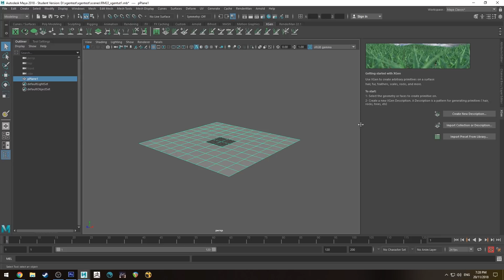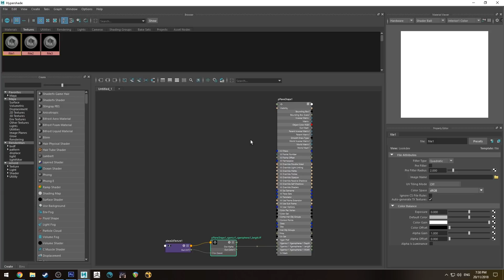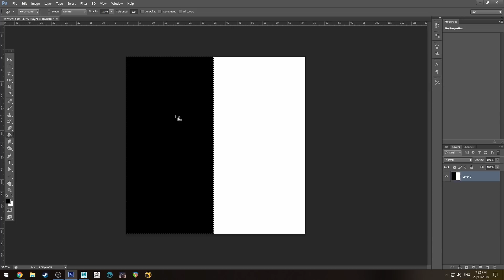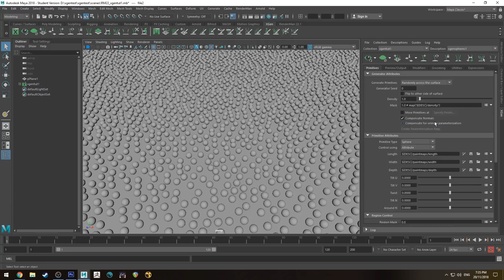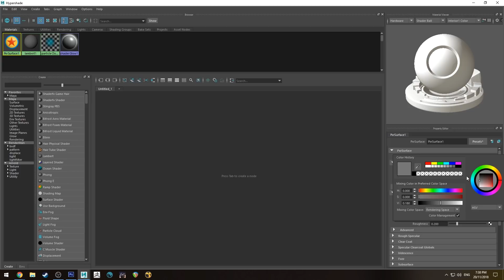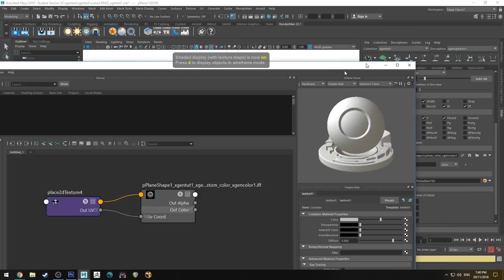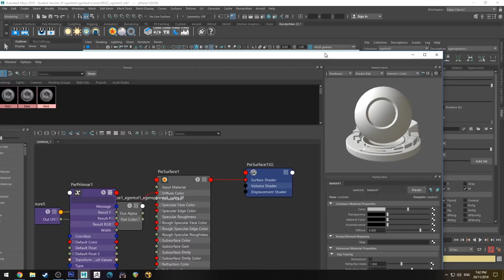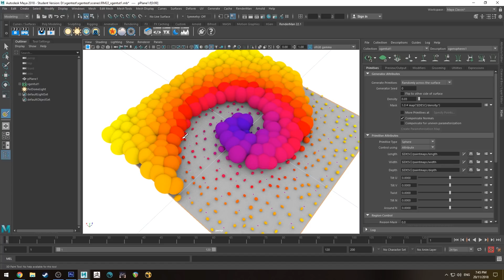Renderman 22 Xgen Maps Tutorial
A brief look at how to assign color and height maps to xgen spheres.